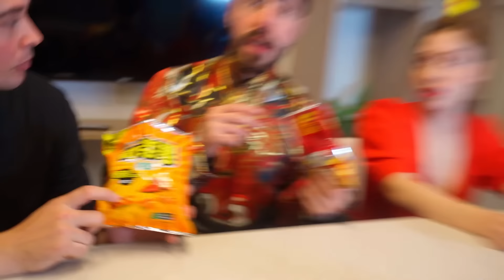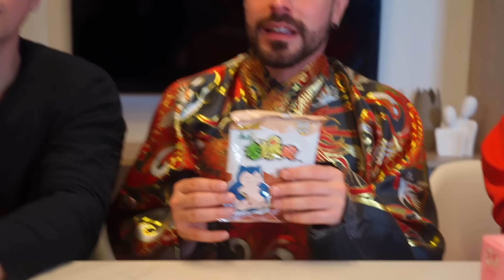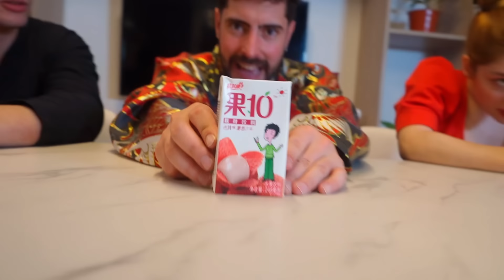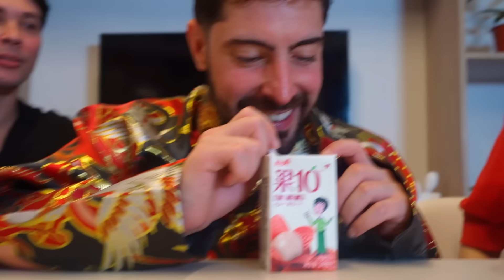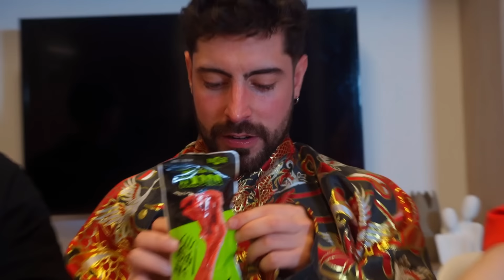PROBAMOS LOS DULCES MAS EXTREMOS, VOMITAMOS TODO ?